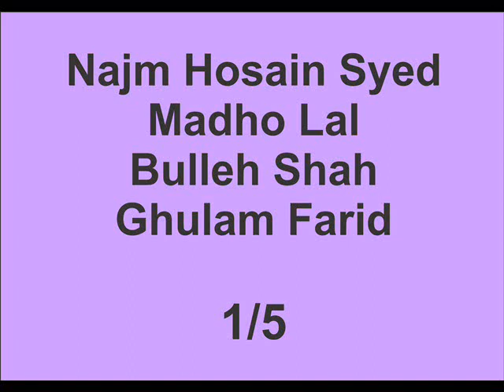Najm Hosain Syed - Madho Lal - Bulleh Shah - Ghulam Farid - 1 of 5